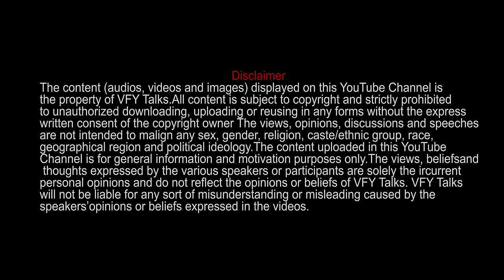Rajesh Hamal & Ma Aanand Sheela | Exclusive | Explore hidden side of OSHO | VFY Global Epi 6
Its Dashrath Sunar Presentation

Guest
Rajesh Hamal
Ma Aanand Sheela

Manisha koirala
Anichoing Drolma
Gokarna Dhungana
Nirmal Thapa
Narendra Rasaili

BTS
Sandesh Tamang

Our Team
Tek Naryan Sapkota
Krishna Sapkota
Pushkar Raj Pandey

Patron
Mahanayak Rajesh Hamal

Chief Advisor
Bharat Sunar

Video Credit
Isha Foundation Team

Cinematographer
Umesh Bahadur Shah
Kapil

Yamuna Pandey

DOP
Ram Kumar KC

Video Editor | Color Grading
Tek Bahadur Shah (Tekendra)

Photography
Keshav Adhikari

Logo Design
Sunita Bade

Post Production
Limelight Nepal

Location
Gokarna Forest Resort

Program Producer & Director
Dashrath Sunar

‘VFY Talks’ (Voice for Youth) is a regular campaign set up by Live Nepal
Pvt.Ltd. The main aim of this SHOW is youth motivation, awareness,
and leadership development.
‘VFY Talks’ invites valuable guests from various sectors – national and
international leaders, celebrities, experts, entrepreneurs, diplomats,
heads of government(s), journalists, representatives of NGOs/INGOs,
experts and professors. The GUESTS share their ideas, experiences,
thoughts and plans to motivate the YOUTHS – the Pillars of the nation.
The YOUTHS representing from diverse sectors (Episode-wise) also
participate, share their views and thoughts. We have planned to touch
all the sectors (education, health, business, politics, tourism,
agriculture, IT, science, diplomacy, etc.) at personal, social, national and
international levels.
"Let’s Join Hands Together and Build the Nation in Our Time".